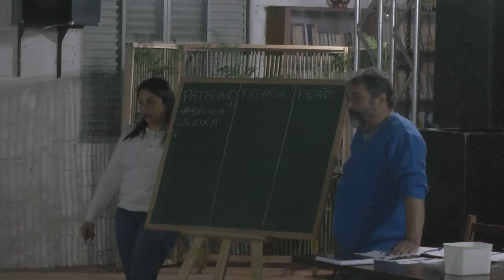Lagoa TV Especial - Festejos Farroupilhas 2019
Confira com o nosso Repórter Farroupilha, Márcio Lima Santos, quem são os homenageados deste ano, e a ordem dos desfiles e da ronda da Chama Crioula.

Nesta semana ocorreu uma reunião no CTG Província de São Pedro que tratou sobre os Festejos Farroupilhas 2019. Após reunirem os patrões e vice patrões dos Piquetes Tradicionalistas, e Grupo Cavaleiros da Lagoa, foram citados os nomes das personalidades que devem ser os homenageados das festividades. Por indicação do Piquete Aporreados da Lagoa, foi aceito, por unanimidade, o nome de Jovelina Gonçalves Carvalho, popularmente conhecida como "Tia Noca", senhora que por anos se dedicou a cozinha do CTG.

Como Peão Homenageado foi aclamado o nome de Homero Garcez, agricultor e campeiro que esteve a frente do Piquete Manoel Garcez desde a sua fundação.

E neste ano como tema anual do MTG ser "A mulher Gaúcha 70 anos da inclusão no Tradicionalismo Gaúcho." a Patrona (in memória) será Angelina Paz, esposa do eterno patrão Pedro Paz.

Na ocasião foram realizados os sorteios da ordem desfile farroupilha de 2019, e ficou assim definido.
1 - CTG Província de São Pedro
2 - Grupo Cavaleiros da Lagoa
3 - Piquete Querência do Rio Grande
4 - Piquete Alma Gaudéria
5 - Piquete Vô Donato
6 - Piquete Dimas Costa
7 - Piquete Teatinos
8 - Piquete Manoel Garcez
9 - Piquete Guabiroba
10 - Piquete Aporreados da Lagoa
11 - Piquete Recolutas
12 - Piquete Sentinelenses
13 - Piquete Desgarrados
14 - Piquete Bota Cagada

Também foi sorteado os dias de rondas da chama crioula dentro do CTG que ficou na seguinte ordem:

13/09 - P.Teatinos e P.Recoluta
14/09 - P.Dimas Costa e P.Querência do Rio Grande
15/09 - P.Aporreados da Lagoa
16/09 - P.Vô Donato e P.Bota Cagada
17/09 - P.Desgarrados e Grupo Cavaleiros da Lagoa
18/09 - P.P.Guabiroba e P.Alma Gaudéria

Durante o encontro, ainda foi definido que o Grupo Cavaleiros da Lagoa será novamente o responsável pelo translado da chama crioula do Estado, que será acesa dias 15,16 e 17 na cidade de Tenente Portela, e será conduzida pelos cavaleiros até a cidade de Tapes para iniciar as Festividades Farroupilhas que, este ano, promete um grande evento com rondas culturais, shows, bailes, apresentações e um grande desfile na Avenida Assis Brasil.

Aguardamos ansiosamente esta que é a data magna do povo gaúcho!

Texto: Márcio Lima Santos - Repórter Farroupilha Lagoa TV